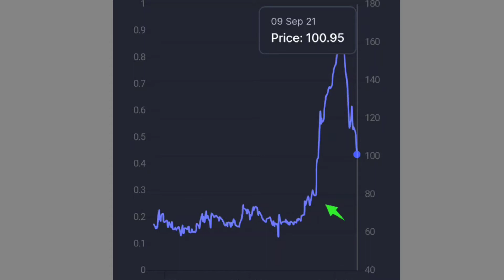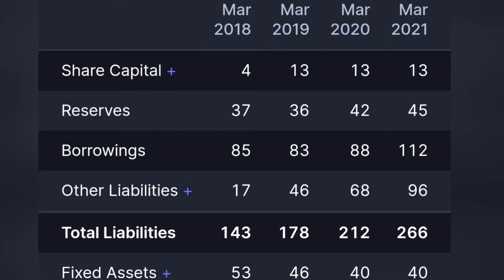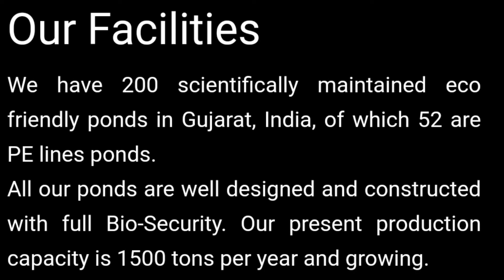Zeal aqua latest news and future prospects